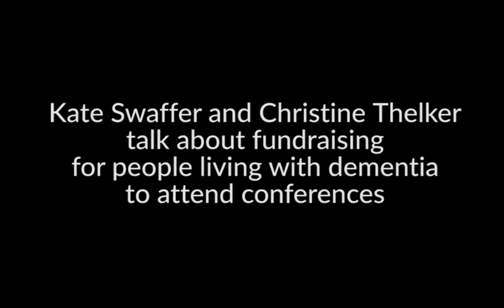DAI PodCast: Christine Thelker and Kate Swaffer talk Fundraising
Listen to this fascinating DAI PodCast of DAI Board member from Canada, Mrs Christine Thelker, a widow and person diagnosed with younger onset dementia, talking about fundraising with DAI co-foudner and current Chair and co-founder Kate Swaffer.

Dementia Alliance International (DAI is a non-profit group of people with dementia from arlound the world that seek to represent, support, and educate others living with the disease that it is possible to live more positilvey than advised with dementia. It is an organization that promotes a unified voice of strength, advocacy and support in the fight for individual autonomy, improved quality of life, and for the human and legal rights of all with dementia and their families.

Read our newsletters or regular blogs.